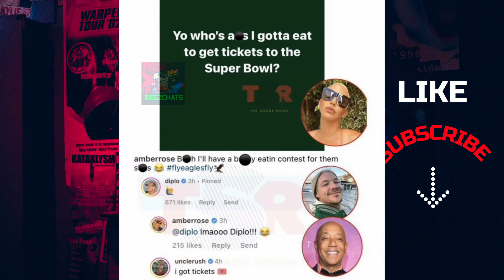AMBER ROSE Says She'll EAT A#S 🍑 For SUPER BOWL Tickets